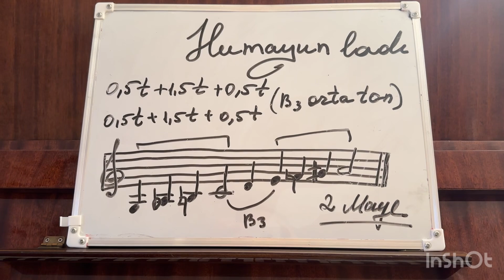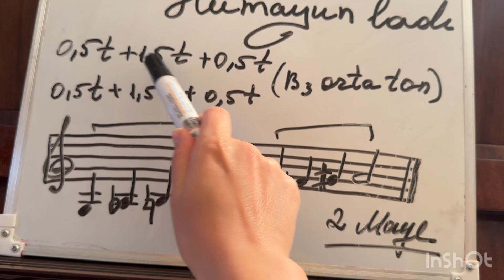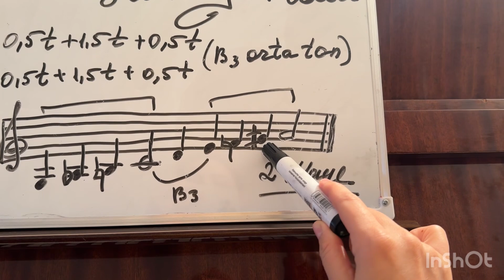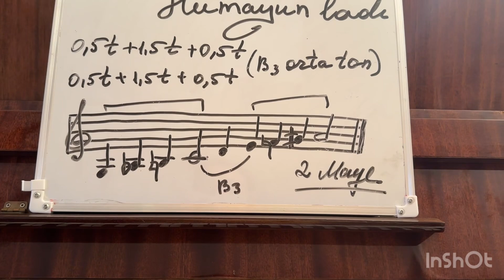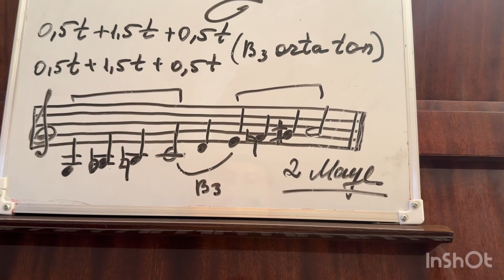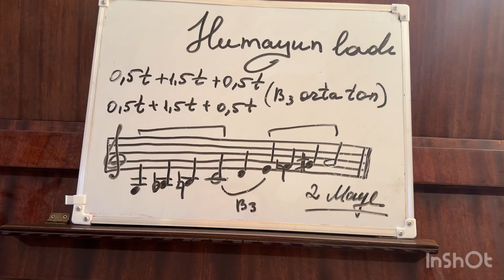MİQ,Musiqi müəllimlərinin sertifikasiyası ,Atestasiyası ,abituriyentlər üçün asan izzah!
MİQ Musiqi müəllimlərinin işə qəbulu ,Sertifikasiyası ,Atestasiyası ,abituriyentlər üçün ‘Humayun ladı’ mövzusu asan şəkildə izzah verilib .Dərslərimizə qoşulmaqla ən bəsit formada ,aydın izahlarla proqramı öyrənəcəksiniz.Dərslərimiz həm onlayn, həm əyani ,həm qrup ,həmdə individual formada keçirilir .Əlaqə üçün 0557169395
Uğura bizimlə çatın !